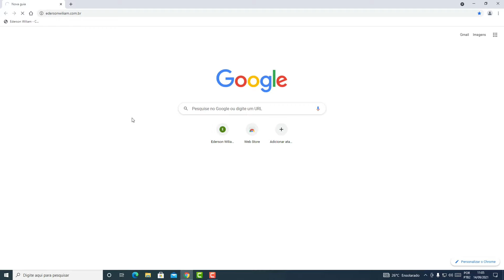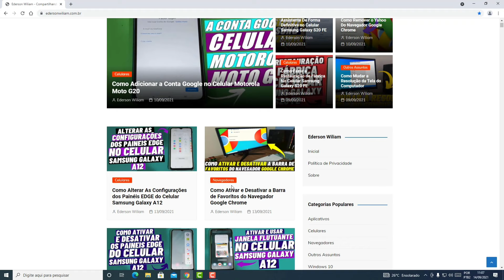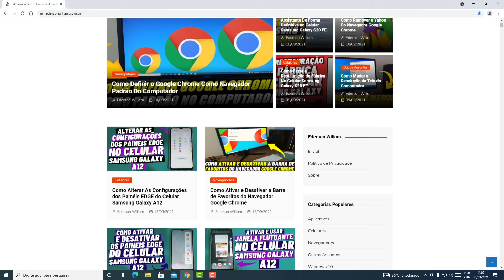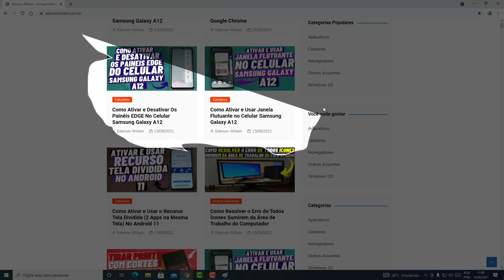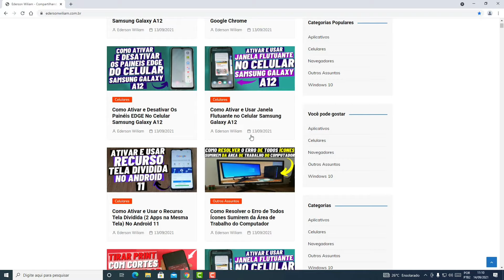COMO TIRAR PRINT DA TELA DO COMPUTADOR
Veja nesse vídeo Como Tirar Print da Tela Do Computador. Uma funcionalidade que se tornou essencial é a possibilidade de tirar um Print, ou seja, capturar uma imagem da tela do computador e compartilhá-la com os amigos, familiares, internet e guardar nas pastas pessoais do PC.

Com isso, pensando na praticidade de seus usuários, o sistema operacional conta com recursos que podem ser acessados por atalhos no teclado, de forma nativa, intuitiva, simples e rápida, sem a necessidade de instalar programas ou aplicativos de terceiros.

Dentro de poucos segundos após o uso da função, teremos a opção de selecionar exatamente a parte da tela que queremos e em diferentes formatos. Após determinar o tamanho e o formato basta soltar o mouse que imediatamente a figura fica disponível para a área de transferência e pode ser compartilhada. Para saber como fazer basta seguir o passo a passo do vídeo.